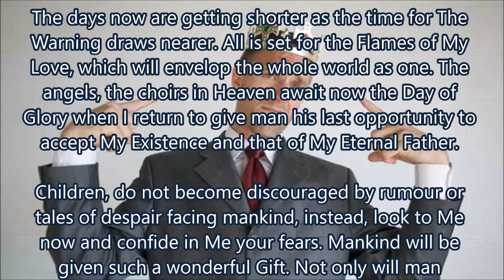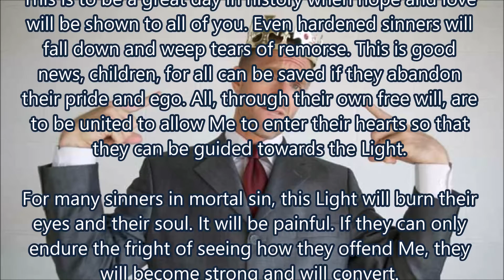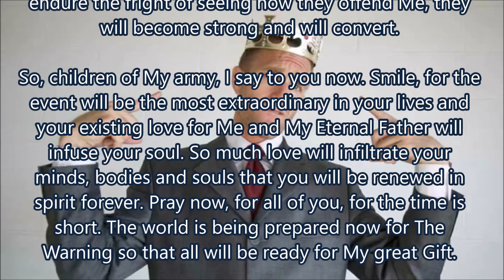Do Not Become Discouraged